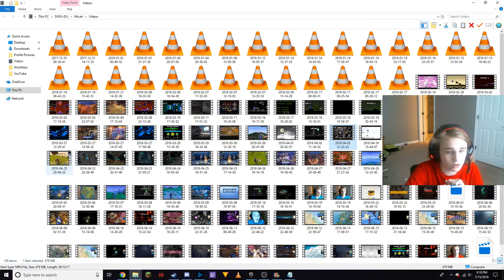Older Geometry Dash Videos - Should I Upload Them?